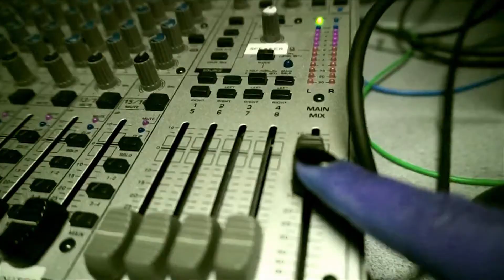Creature of the Darkness by TheHorrorFright | Creepypasta | Short Story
I almost wasnt going to upload because I am sick.  I apologize for my cracked voice.

Like me on Facebook:  Above the Grave